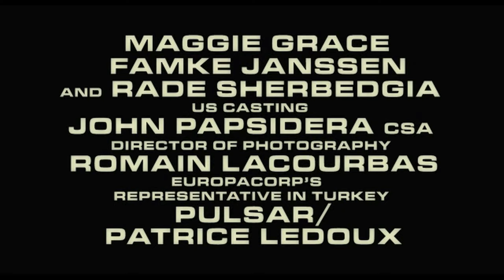Taken 2 Official International Trailer - Liam Neeson Movie HD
In Istanbul, retired CIA operative Bryan Mills and his wife are taken hostage by the father of a kidnapper Mills killed while rescuing his daughter.